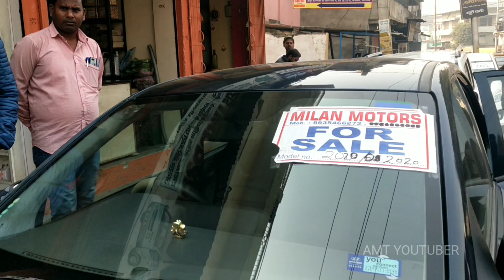Varanasi Second Hand Car Bazar ! बनारस का सबसे सस्ता Car Market ! Varanasi second hand car market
Varanasi Second Hand Car Bazar
बनारस का सबसे सस्ता Car Market
Varanasi car market
Banaras second hand car market

Milan Moters Car Market

New and Old Car Sale and Purchase On Commission Basis Exchange All Kind,s Car.

Address.. Ghausabad Nadesar Varanasi